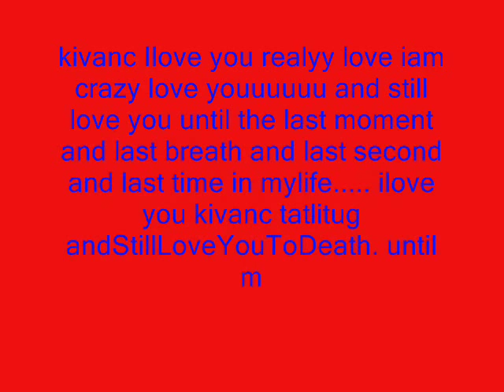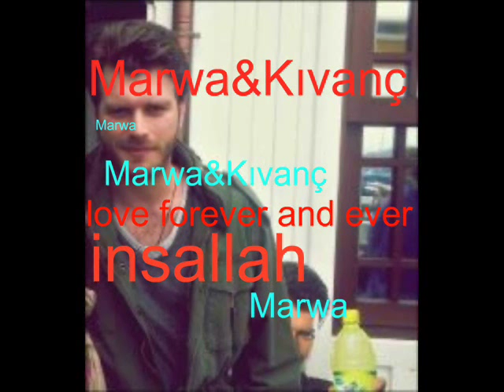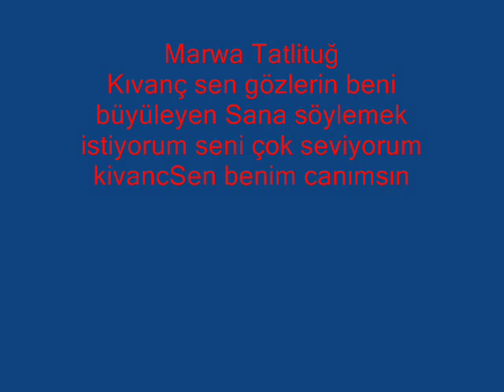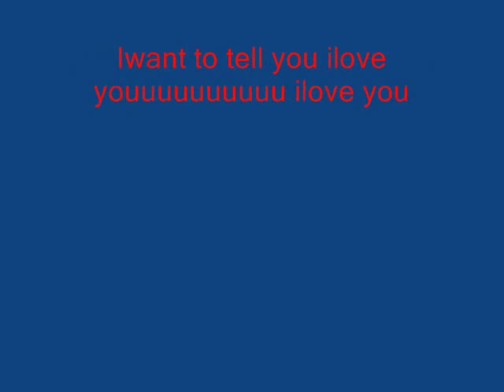Kıvanç Tatlıtuğ ve Marwa Tatlıtuğ I want change the world onlyforYouM&klove forever insallah